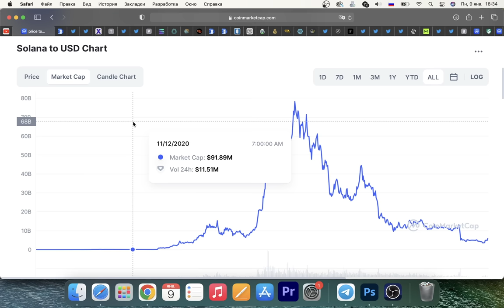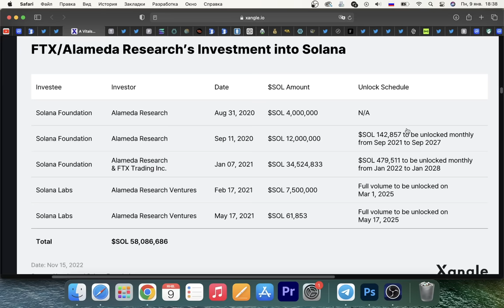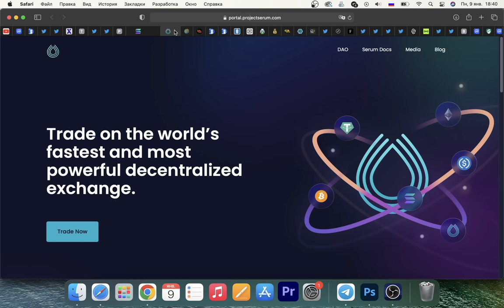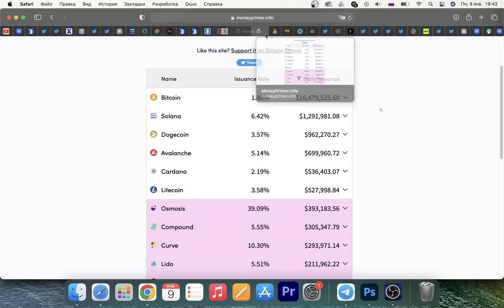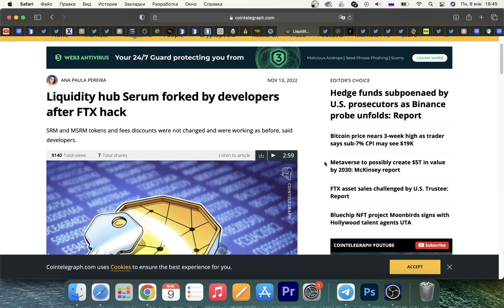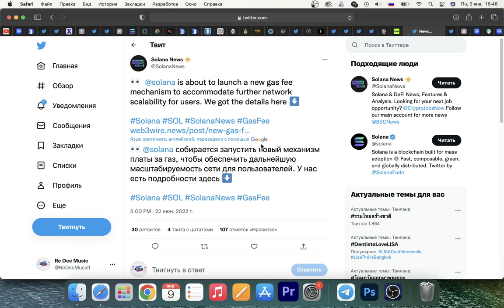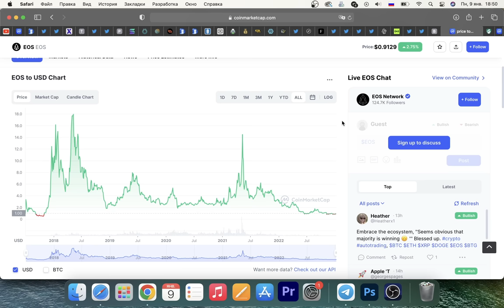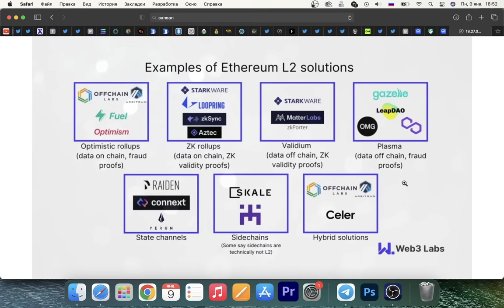ЧТО ЗА ДИЧЬ ПРОИСХОДИТ С SOLANA (SOL)??!!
00:00 начало
00:44 Solana медвежьи сигналы
07:50 Solana бычьи сигналы
11:11 Solana - это EOS или Ethereum?
13:34 Выводы